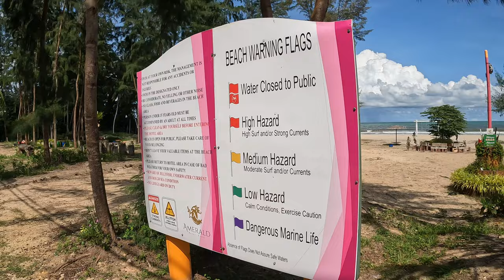Review Hotel Amerald Resort Hotel Desaru Teluk Ramunia